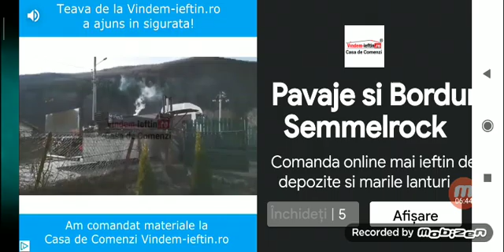6 septembrie 2020